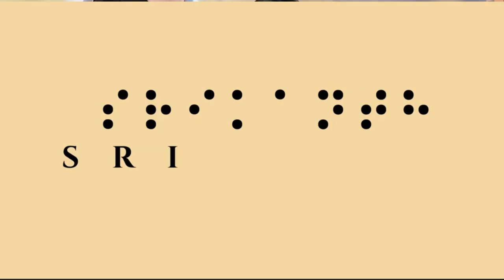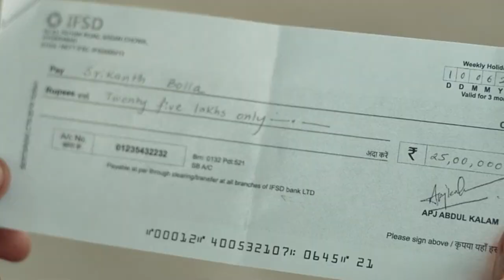"Srikanta Official Trailer: Rajkummar Rao Unveils a Riveting Tale of Love, Loss, and Redemption"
🎬 Get ready for an exhilarating cinematic experience with the official trailer of "Srikanta," starring the versatile Rajkummar Rao in a role like never before! Join us as we dive into the heart of this captivating narrative, filled with twists, turns, and poignant moments that will keep you on the edge of your seat.

🌟 Synopsis:
"Srikanta" follows the journey of a man named Srikanta, portrayed by the phenomenal Rajkummar Rao, whose life takes an unexpected turn when he encounters love in its purest form. As he navigates the complexities of relationships, confronts his past demons, and embarks on a quest for redemption, Srikanta's journey becomes a poignant exploration of human emotions and the resilience of the human spirit.

💔 What to Expect:

🎭 Powerhouse Performances: Rajkummar Rao delivers a tour-de-force performance as Srikanta, bringing depth, vulnerability, and raw emotion to the character. His portrayal is sure to leave a lasting impact on audiences.
🌹 Heartfelt Storytelling: Director (Insert Director's Name) weaves a compelling narrative that seamlessly blends romance, drama, and suspense, offering a thought-provoking glimpse into the complexities of life and love.
🎥 Visual Splendor: From breathtaking cinematography to stunning visuals, "Srikanta" promises a visual treat that transports viewers into the vibrant world of the film.
🤯 Twists and Turns: Brace yourself for a roller-coaster ride of emotions as "Srikanta" unfolds, with unexpected plot twists and gripping moments that will keep you guessing until the very end.
Join us as we embark on a cinematic journey that promises to tug at your heartstrings and leave you spellbound!

🗓️ Are you excited to witness Rajkummar Rao's stellar performance in "Srikanta"? Srikanta RajkummarRao Bollywood Trailer LoveStory Redemption googletrends @MRKVMax